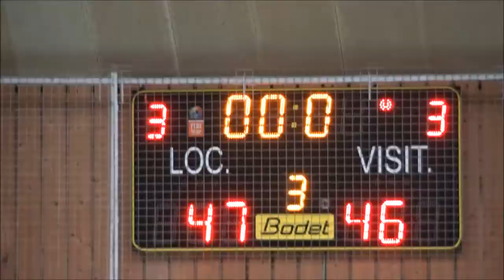CEP LORIENT U 13 vs PACE CHPT REGION MARS 2018 résumé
Match de championnat région U13  les cépistes  de Fabrice  reçoivent Pacé , le money time  est mieux géré par les visiteurs .